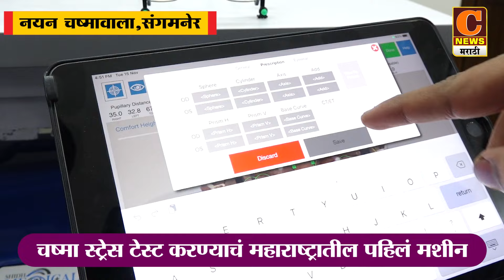संगमनेर - उद्योजक अभिजीतचा राज्यस्तरीय सन्मान, 2024 चा बिजनेस एक्सलन्स पुरस्कार